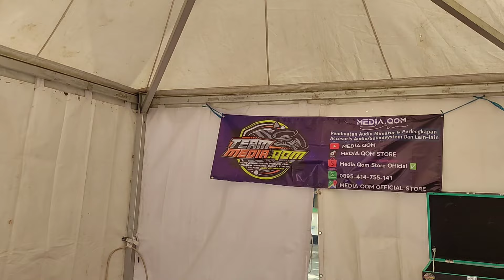JOB Fair 2024 di SMK2 Demak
job fair demak 28 Agustus 2024